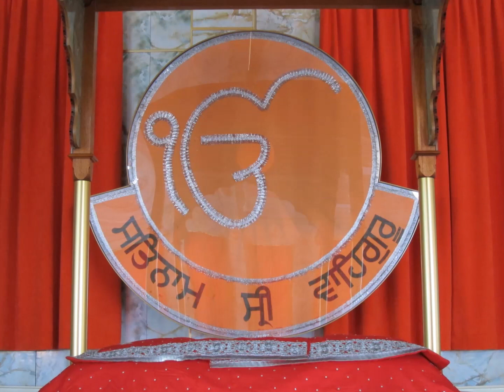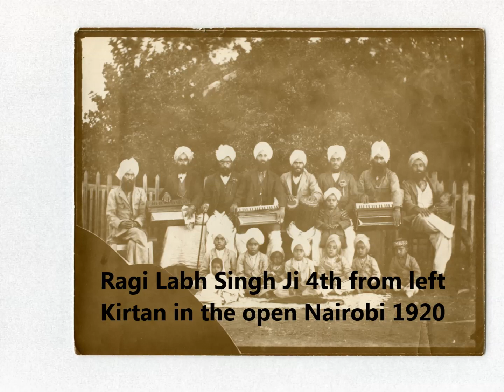In loving memory of Mata Dalip Kaur Ji Deegon. Jabbal Family.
In loving memory of our Puji, Dalip Kaur Deegon. Some rare pictures of Sant Baba Puran Singh Ji and East African Sangat. Thanks to all friends and family for adding rare pictures to this tribute 🙏